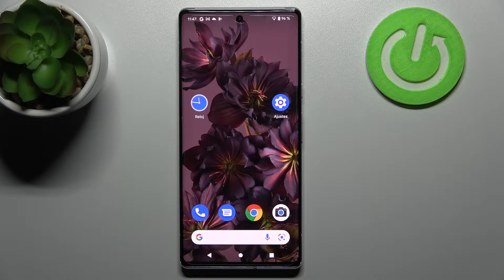Cómo prender / encender y apagar un GOOGLE Pixel 6 Pro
¡Buenos días! En este video queremos explicarte paso a paso cómo apagar y cómo encender tu GOOGLE Pixel 6 Pro en un par de segundos. Si no tienes ni idea cómo apagar o prender tu celular GOOGLE Pixel, quédate con nosotros y aprende a hacerlo en menos de un minuto.

¿Cómo reiniciar GOOGLE Pixel 6 Pro? ¿Cómo iniciar GOOGLE Pixel 6 Pro? ¿Cómo encender GOOGLE Pixel 6 Pro? ¿Cómo prender GOOGLE Pixel 6 Pro? ¿Cómo apagar GOOGLE Pixel 6 Pro? ¿Cómo activar GOOGLE Pixel 6 Pro?